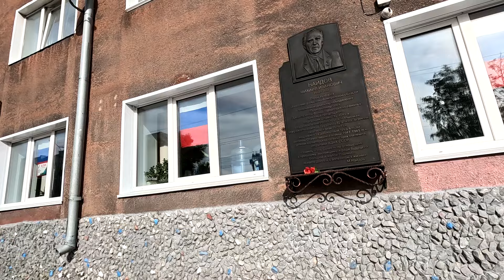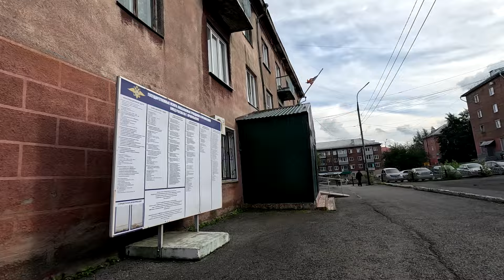Вело город Прокопьевск 27 08 2024